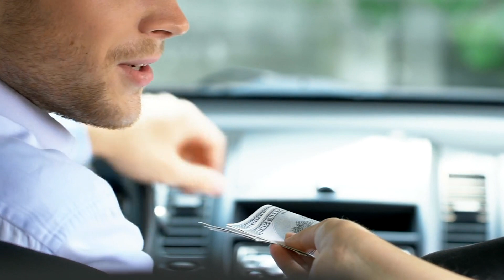Your Guide to Finding the Best Taxi Services in London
Are you tired of unreliable taxi services in London? Look no further! In this comprehensive guide, we'll reveal expert tips and strategies to help you find the best taxi services in the city. From safety and reliability to cost-effectiveness and convenience, we'll cover it all. Watch now to make your London travels hassle-free!

Chapters:
00:00:00 - Introduction
00:00:03 - Navigating the busy streets of London
00:00:25 - Safety considerations
00:00:44 - Ensuring convenience
00:01:01 - Considering cost-effectiveness
00:01:21 - Conclusion